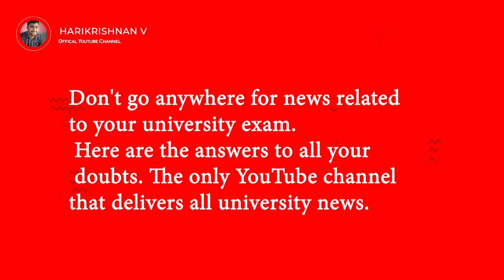Kerala, MG, Calicut, Kannur, KTU, KUHS , Cusat university Exam latest News today I Exam,Time table